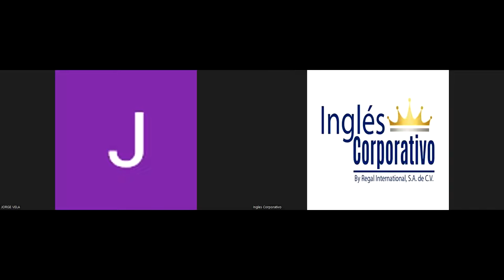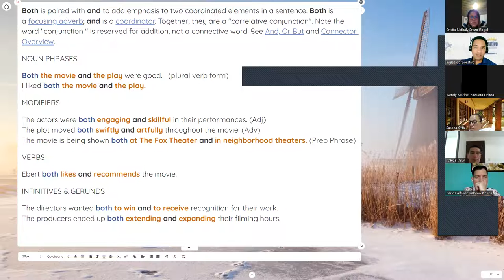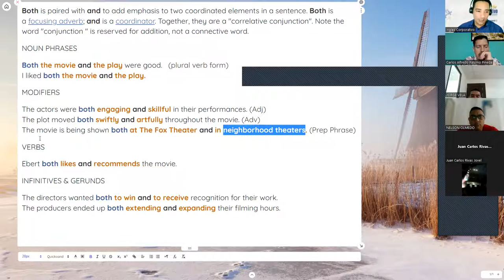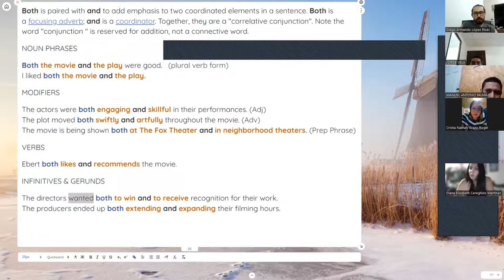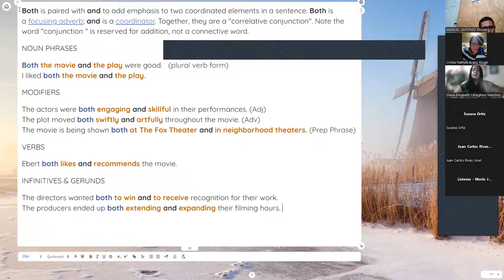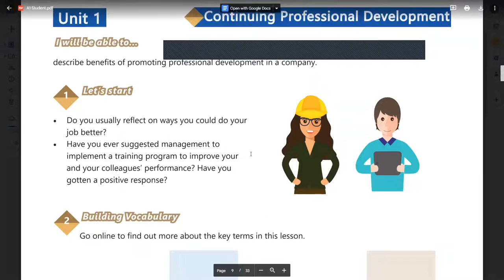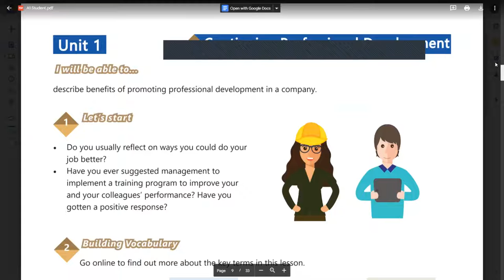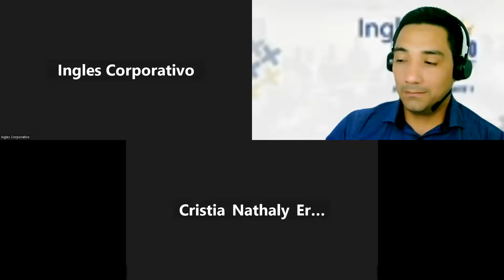SESION 3-01-02-2023-29750-8048-0026/2023-LINARES-negative effects on lack of development programs